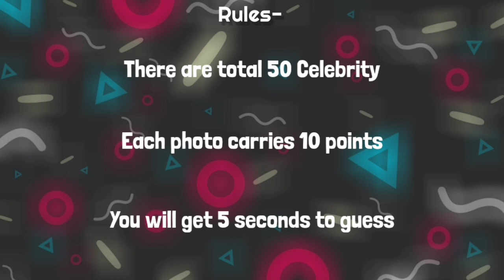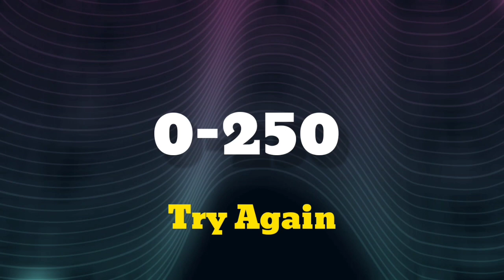Guess the Celebrity in 5 seconds!!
Hey
Its quiz and riddles,

Here's  a challenging video for you
can you guess the name of Celebrity in 5 seconds??
comment your score after the end of the video
I LOVE TO CREATE VIDEOS RELATED TO QUIZ,RIDDLES,PUZZLES,EYE TEST, AND SOME CHALLENGES.

HAVE A NICE DAY😉
~ Quiz and Riddles